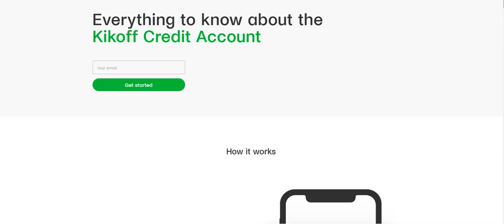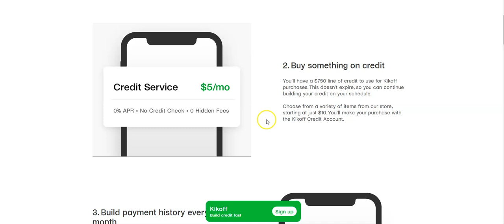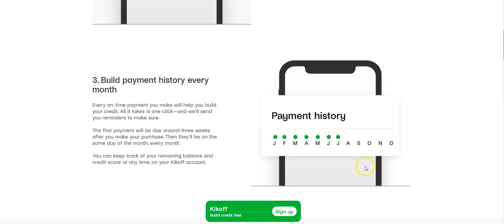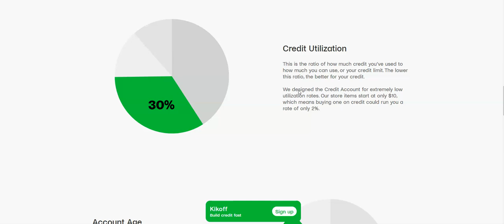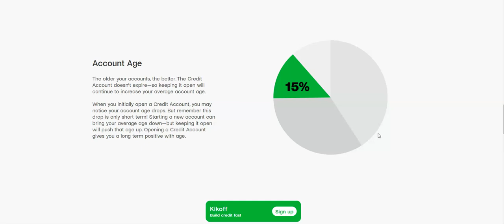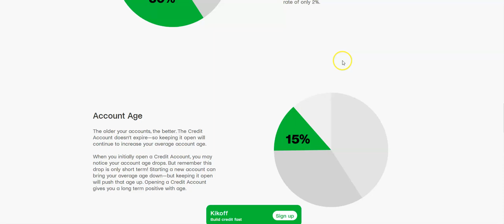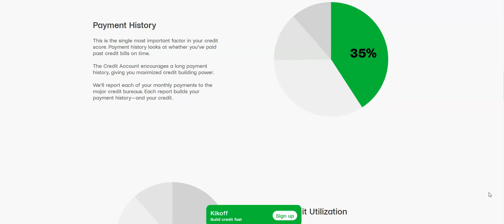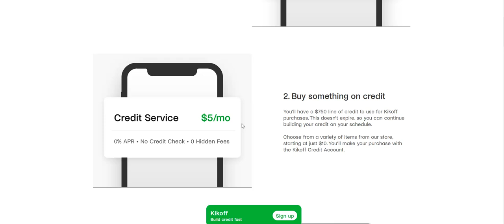HOW TO USE KIKOFF BUILD YOUR CREDIT WITH KIKOFF JOIN TODAY!